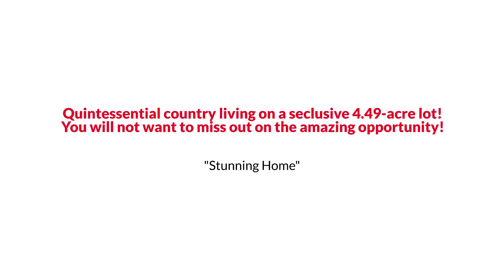257 Henry Funderburk Road, Pageland, SC 29728 EmpowerHome Team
EmpowerHome Team Presents, Exclusive Home for Sale! 257 Henry Funderburk Road, Pageland, SC 29728.

If you would like to get the CURRENT price of this home, or for the most up-to-date information on this home, call the listing agent Kristen Bernard at .

Quintessential country living on a seclusive 4.49-acre lot! This gorgeous home offers an open-concept floor plan, ideal for entertaining! Sought-after split bedroom floorplan, tons of natural light & freshly painted throughout! Beautiful eat-in kitchen with lots of counter space & storage! The primary bedroom offers a private retreat that is separate from the secondary bedrooms featuring an expansive ensuite boasting dual sinks, a separate tub/shower & walk-in closet. You'll find a large bonus/bedroom for additional space/storage upstairs. This property features a beautiful outdoor space that is sure to impress! The backyard has an inviting saltwater pool, perfect for cooling off on hot summer days, and a large patio for entertaining. This is the perfect spot for hosting summer BBQs! Onsite 30'x40' commercial shop too! This desirable home is situated in a quiet and private setting, yet is just a short drive away from local shops, gas stations, and schools. Don't miss this one!